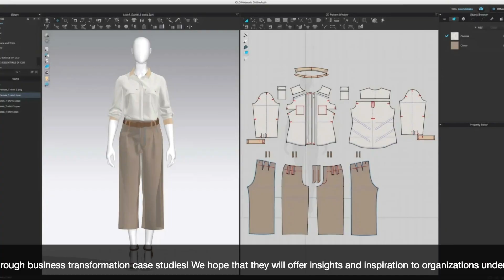JAG Business Transformation Case Studies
Over the past 20 years, JAG has had the privilege of collaborating with various organizations to assist them in achieving their goals through transformative change. Through these experiences, we have witnessed firsthand how transformation can stimulate growth, innovation, performance, and profits.

To showcase the power of collaboration, creativity, and persistence in driving meaningful change, we have shared some of these experiences through a series of business case studies. These case studies cover a broad range of initiatives, including digital transformations, process improvements, organizational redesigns, and sustainability efforts.

Although each case study presented its unique set of challenges and opportunities, we successfully exceeded expectations by carefully planning, engaging stakeholders, and executing effectively.

We are sharing these case studies to provide valuable insights and motivation to organizations embarking on their own transformational journeys. By sharing success stories and lessons learned, we hope to foster a community of transformation leaders dedicated to driving positive change and creating a brighter future for everyone.

Whether you're seeking to drive change within your organization or simply interested in exploring what's possible, I hope these case studies inspire and inform you. Let's keep pushing the boundaries of what's achievable through transformational change!